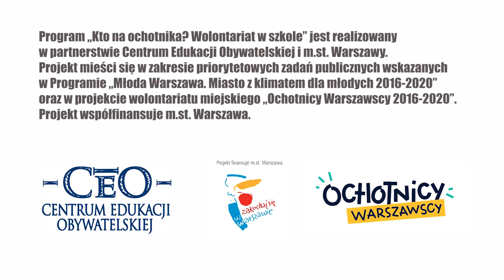Lokalny wolontariat w szkole - "Kto na ochotnika? Wolontariat w szkole"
Jedną z cech dobrego wolontariatu w szkole jest jego lokalność. Jak zatem prowadzić działania wolontariackie z uczniami i uczennicami, aby opierały się o współpracę z lokalnym środowiskiem? O tym opowie p.Agnieszka Gajewska - opiekunka szkolnego koła wolontariatu w Warsaw Montessori School

Program „Kto na ochotnika? Wolontariat w szkole” realizowany jest we współpracy przez Centrum Edukacji Obywatelskiej m.st. Warszawa. Projekt współfinansuje m.st. Warszawa. Projekt mieści się w zakresie priorytetowych zadań publicznych wskazanych w Programie „Młoda Warszawa. Miasto z klimatem dla młodych 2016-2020” oraz projekcie "Ochotnicy warszawscy".